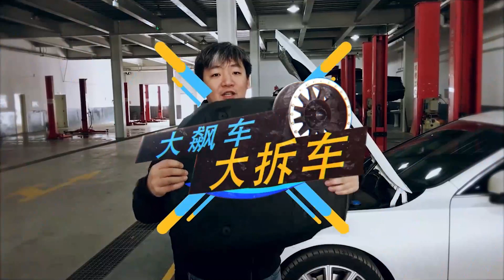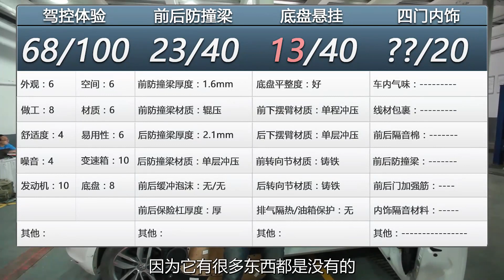【大飙车132】-大众高尔夫对比-高尔夫7代底盘减配，没有“最减”只有“更减”！（5/7）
之前的内容我们给大家对比第四代和第六代高尔夫的底盘，虽然说在技术层面上，第六代高尔夫要更有优势，但是在用料上第六代高尔夫却缩水不少。那么对于第七代高尔夫的底盘而言，又会如何呢？是令人惊喜还是令人失望呢？不妨一起来看看。

总结：欺负中国消费者不懂车

其实第七代高尔夫这种“返璞归真”的设计思路，一直被人诟病，但是由于高尔夫7代并没有像速腾一样出现大规模的断轴情况，所以“减配”就变成了理所应当，并且肆无忌惮，毕竟对于很多中国消费者来说，懂车的依旧是少数！

那么接下来关于“三代同堂”的高尔夫，内饰用料又是什么情况呢？